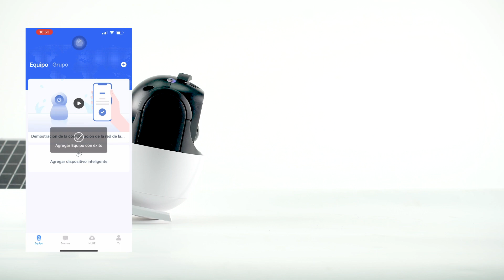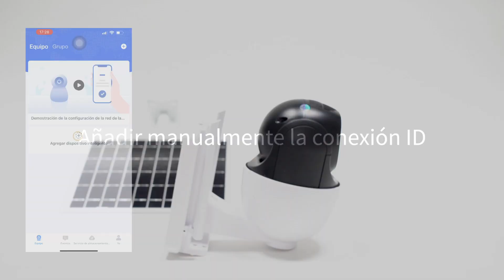SX02 Instalación de cámaras solares